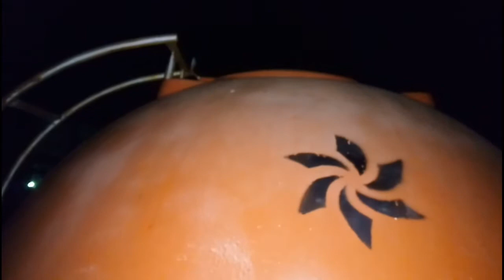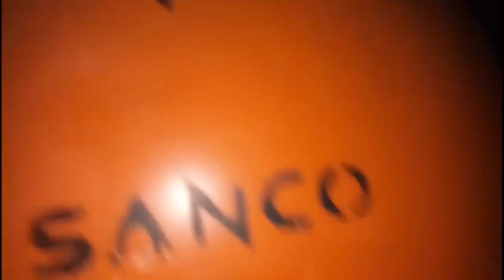cara pasang pipa buangan tandon air supaya tidak meluap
cara ini cukup unik dan mudah, cara ini biasanya digunakan untuk tandon yang menggunakan pompa air secara manual, adapun tandon yang menggunakan pompa otomatis juga diperlukan karena suatu saat bisa rusak jadi air meluap dan membasahi rumah baya yang meletakkan tandon airnya di atas rumah.
cara pasang pipa buangan ini bisa di aplikasikan di semua tandon air.